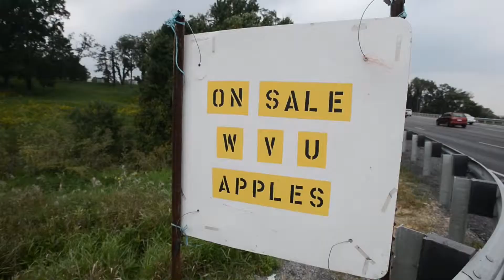WVU Apple Sale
WVU is selling Red Delicious and Gold Delicious apples grown on university farmland in Kearneysville. Apples are available off W.Va 705, near the roundabout.